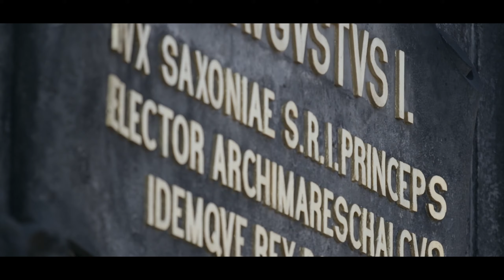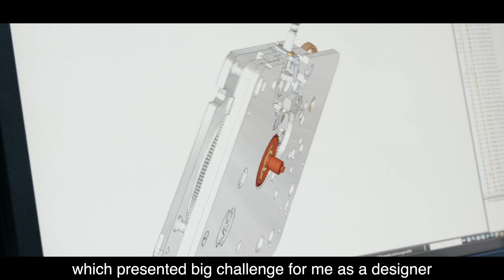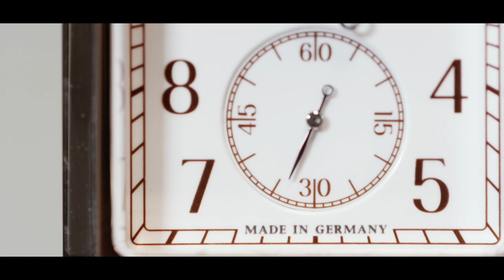Moritz Grossmann Introducing The Corner Stone watch collecion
With the CORNER STONE, the independent Glashütte manufactory Moritz Grossmann presents its first watch model in a rectangular design. The watch strikes four times at the top of the hour.